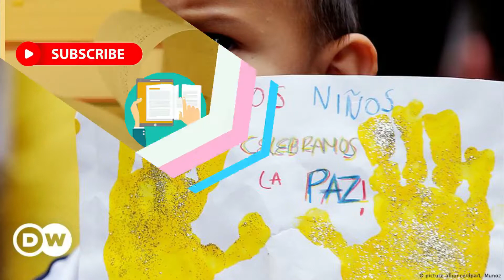POBLACIONES VULNERABLES EN COLOMBIA - Educate con Lina